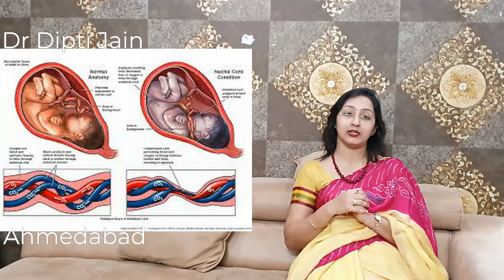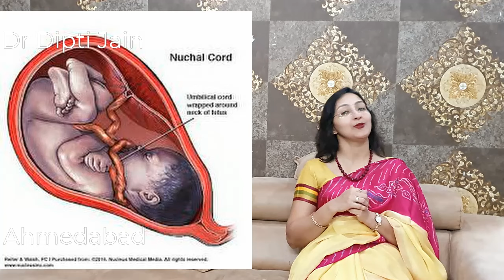LOOP OF CORD (HINDI) बच्चे की गर्दन के चारों ओर गर्भनाल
Is cesarean must in case of cord around neck of baby ?

ONLINE CONSULTATION FACILITY Available :
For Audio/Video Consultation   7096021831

Consultant Gynaecologist
Advance Hospital
Ahmedabad